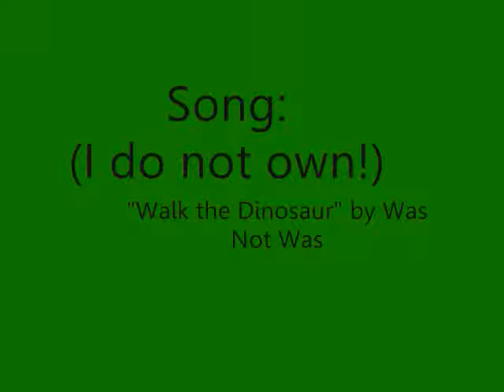Adopting Stomp the Triceratops!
So so SOOO cute. I am the Princess of them, by the way. :)